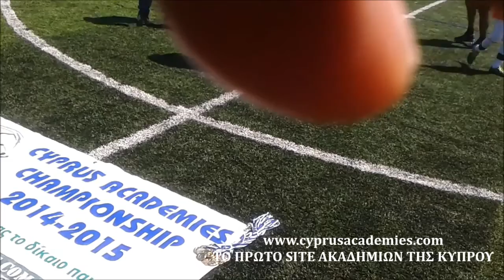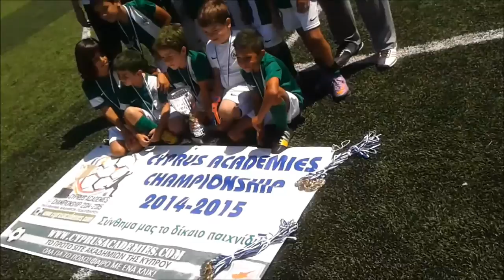OLYMPICO ΠΡΩΤΑΘΛΗΤΡΙΑ ΛΕΜΕΣΟΥ ΠΑΦΟΥ 2014-2015